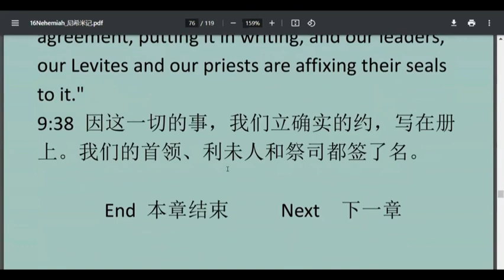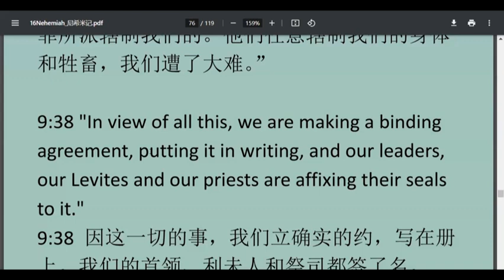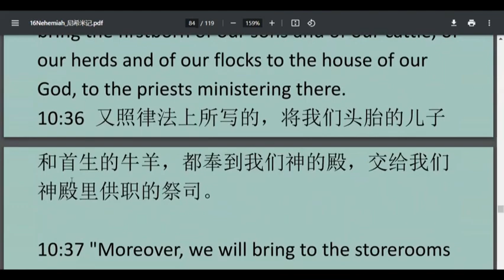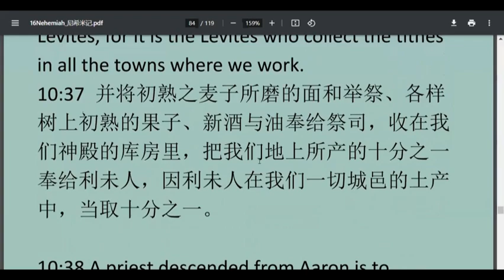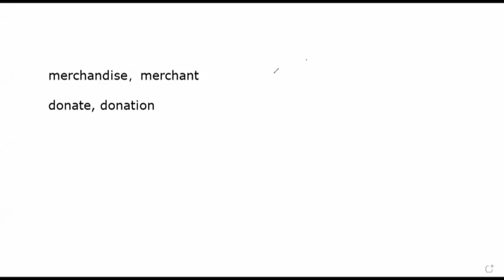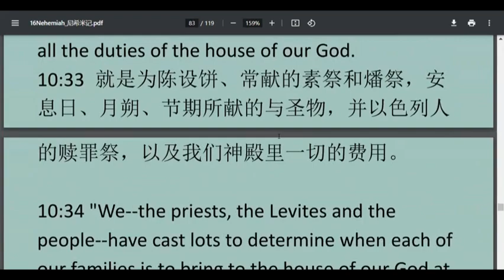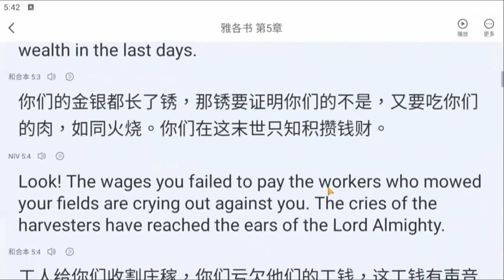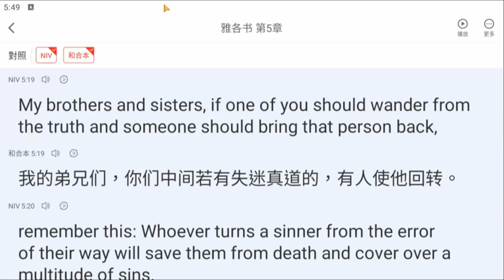20230808英文学习+